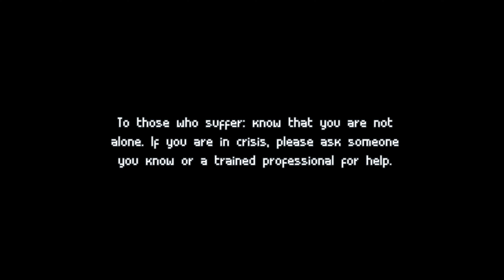INMOST - Full Game & Review